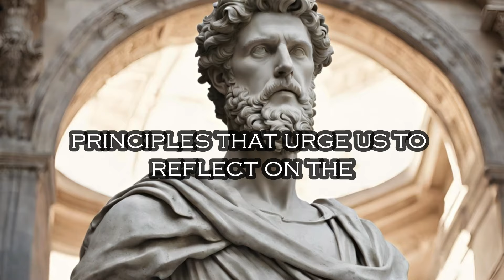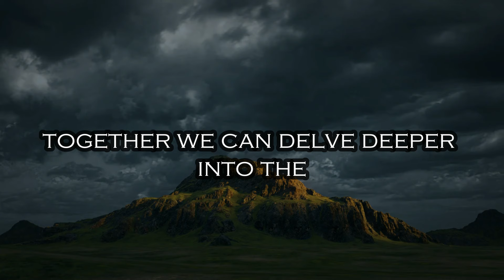Apply STOICISM in the age of Social Media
In today's digital age, where social media platforms dominate our interactions, applying Stoicism to navigate this landscape becomes increasingly vital. Join us as we delve into the profound wisdom of Stoic philosophy, guided by the insights of renowned thinker Jordan Peterson. Discover how Stoicism can serve as a powerful tool for maintaining clarity, resilience, and ethical conduct amidst the noise and distractions of social media. Learn practical strategies to cultivate Stoic principles in your online presence and enhance your well-being in the digital realm.